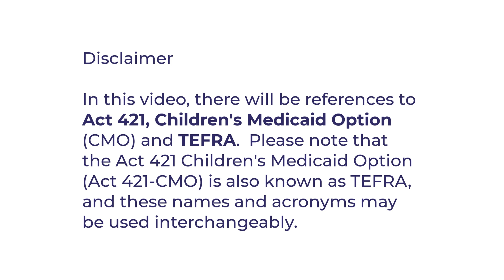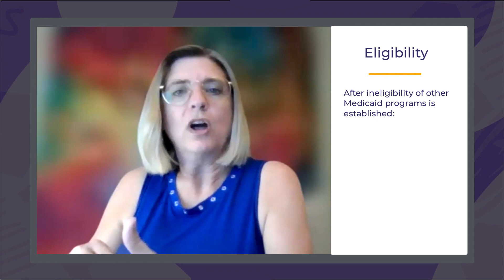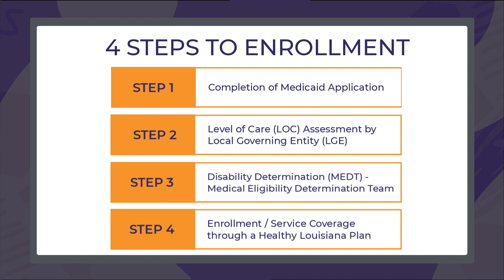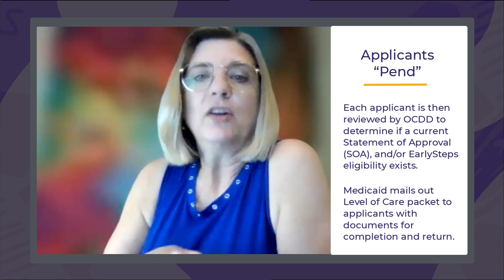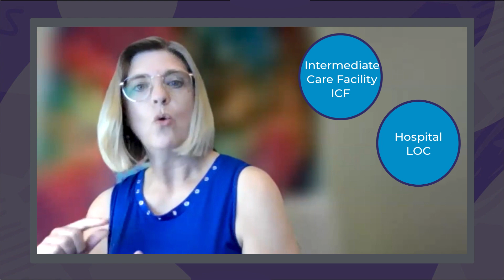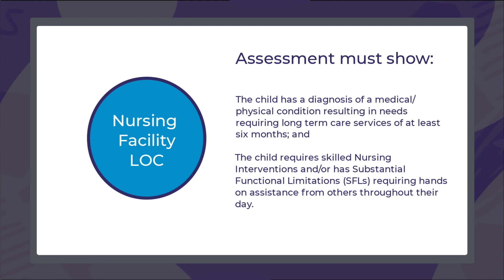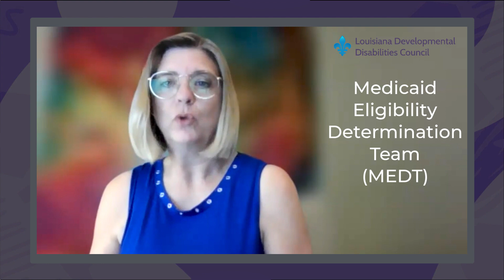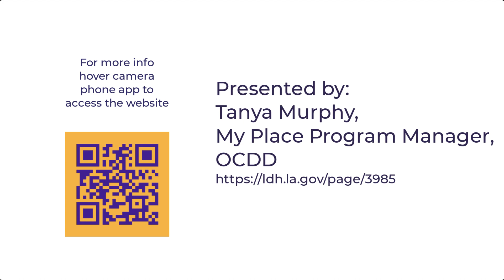Fully Included HOW TO: TEFRA